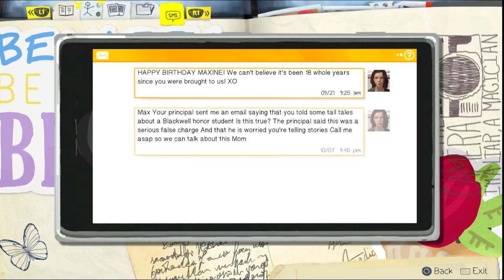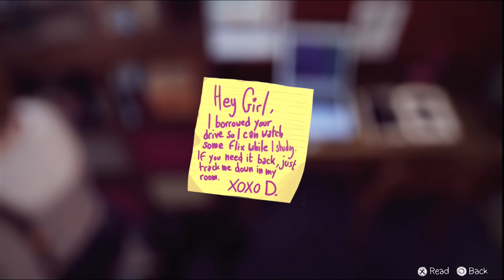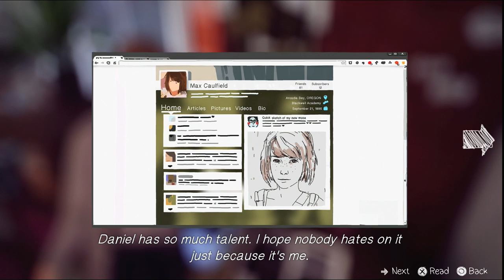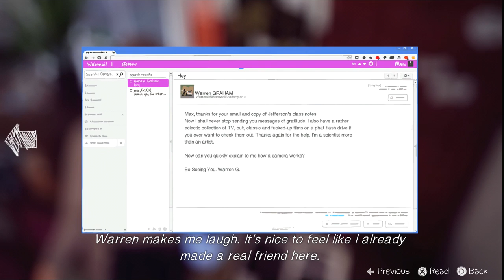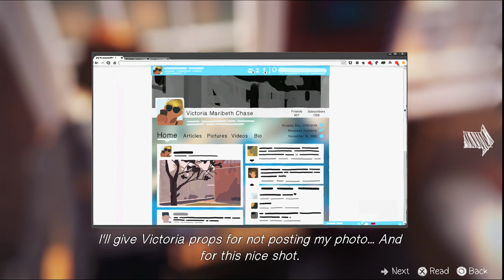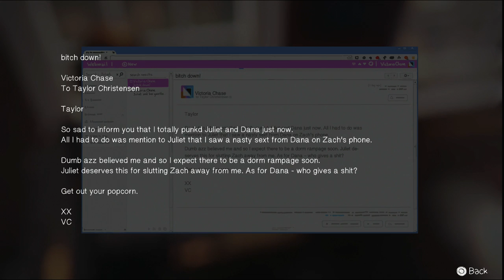(~let's play~) Life Is Strange (blind) episode 1 part 6-11